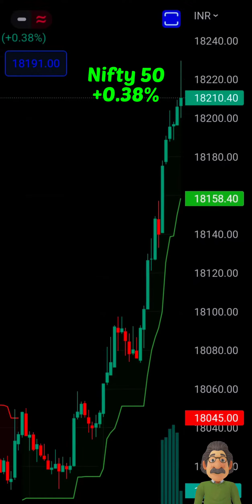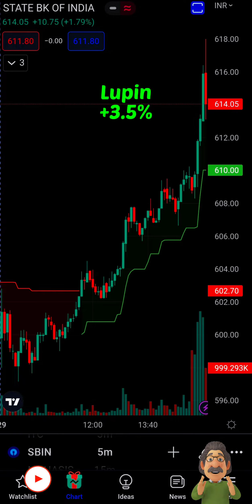Today's Market Summary | 29 Dec | Nifty 50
Today's Market Summary, 29 December 2022.